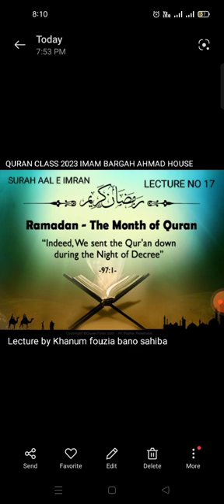Lecture 17 Ramadan 2023 Ahmad House | Mu’alima Fauzia Bano | Translation & Tafseer Surah Al-e-Imran